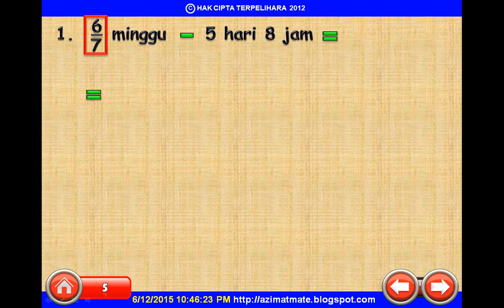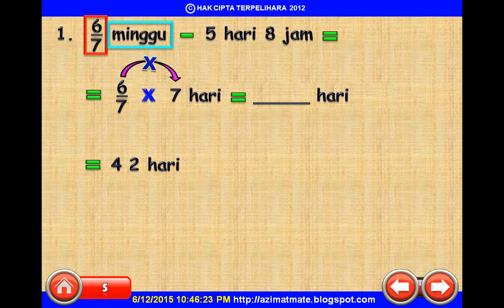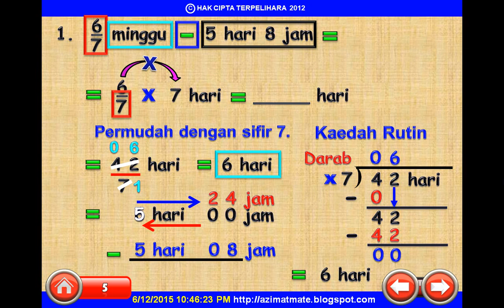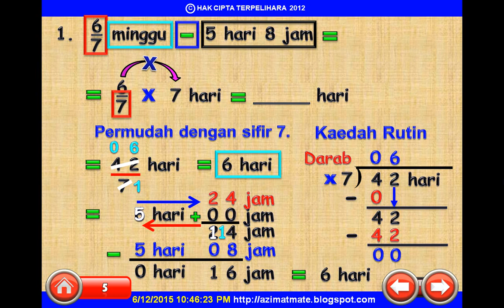TAHUN 6 : MASA DAN WAKTU (MINGGU - HARI DAN JAM)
BERKONGSI ILMU PENGETAHUAN LEBIH BAIK DARIPADA BERKONGSI HARTA KEKAYAAN. TERIMA KASIH.